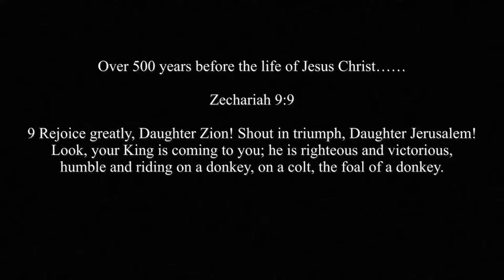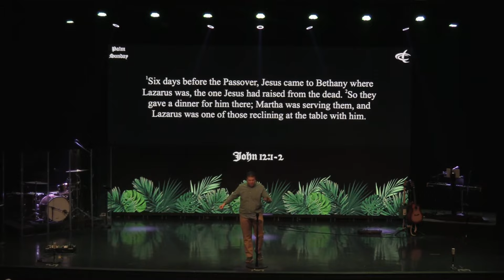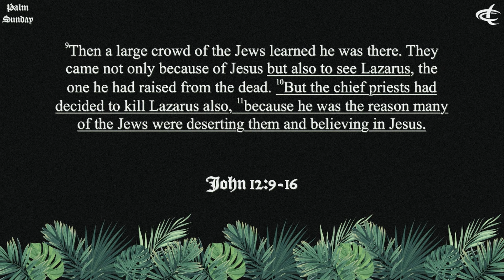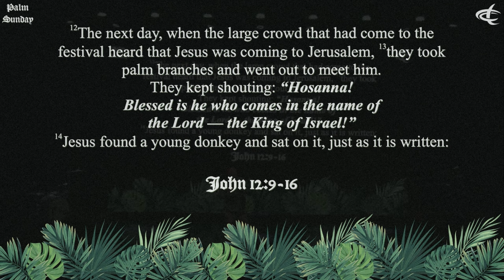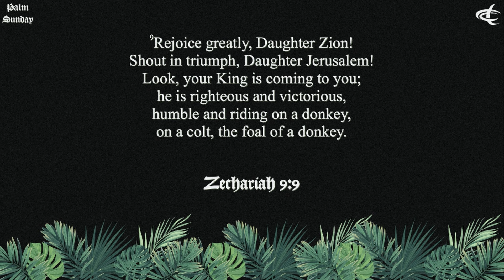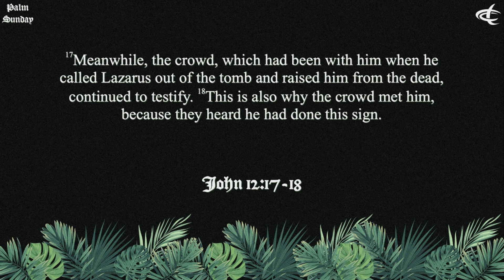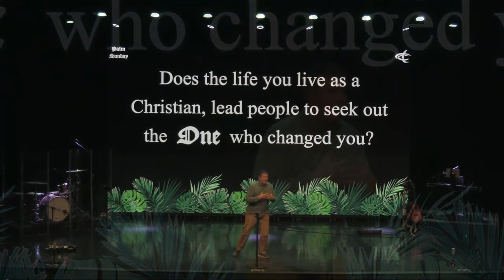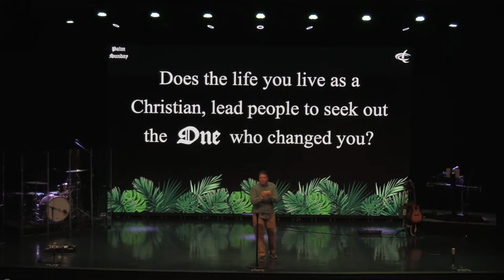Palm Sunday at Team Church - Dr. Kenny Hibbard